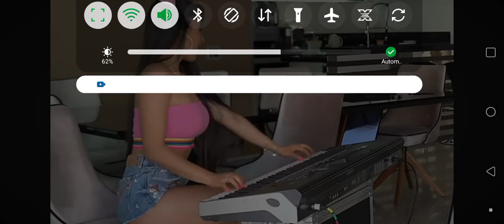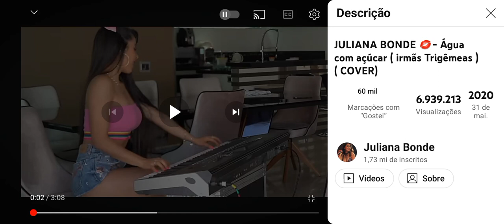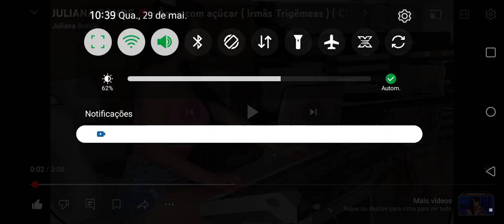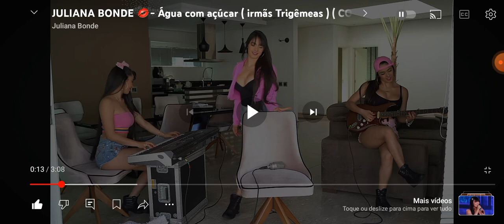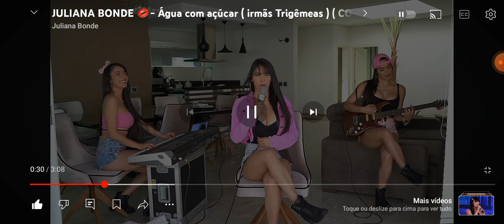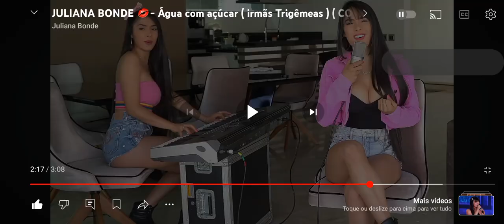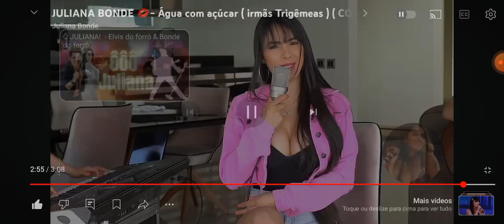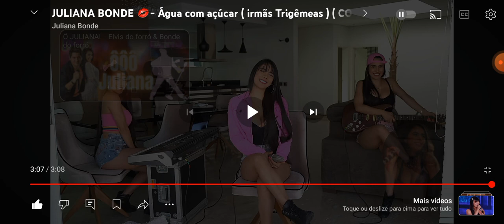REAGINDO ÁGUA COM AÇUCAR JULIANA BONDE EPISÓDIO 16